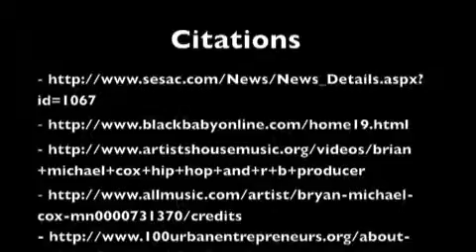Producer Podcast *Educational Purposes Only